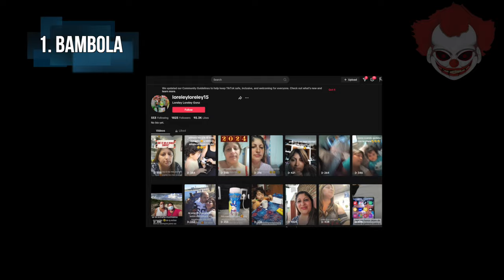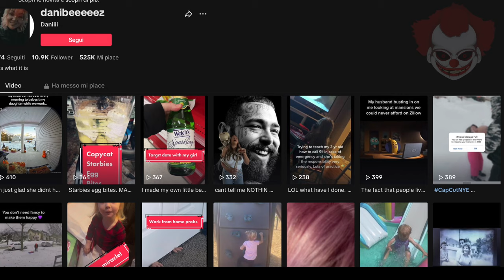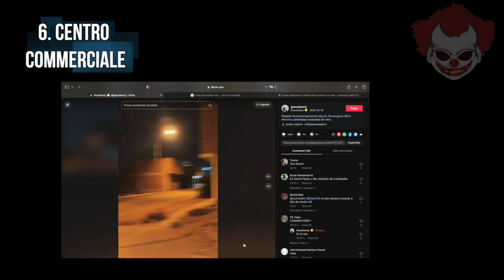Video Spaventosi dal Web EP. 21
Mi trovi anche su @EndriuFiles